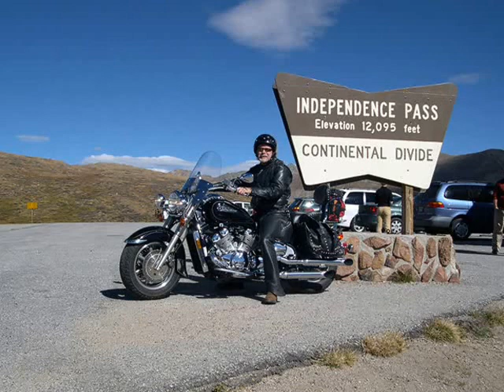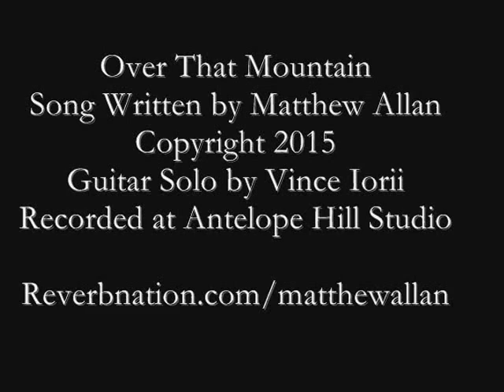Matthew Allan - Over That Mountain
Matthew Allan shares a few great mountain rides in Colorado, New Mexico and West Virginia.  "Life's Best... Just Cruizin"